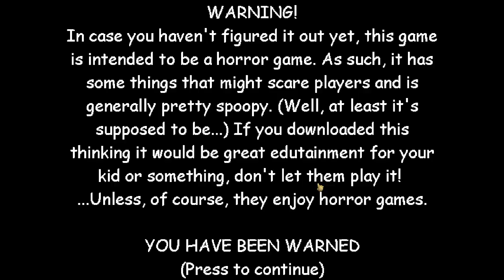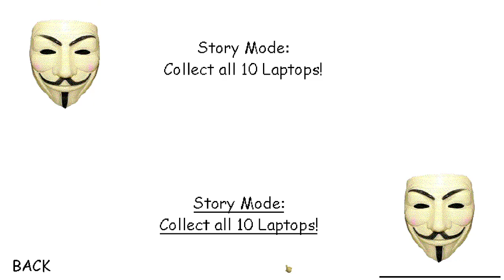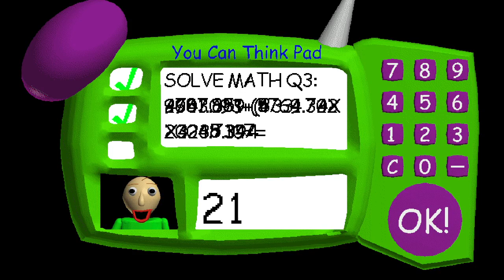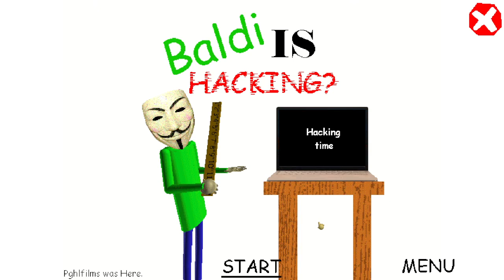SO Baldi Decided To Hacked Me... | Baldi's Basics Mod